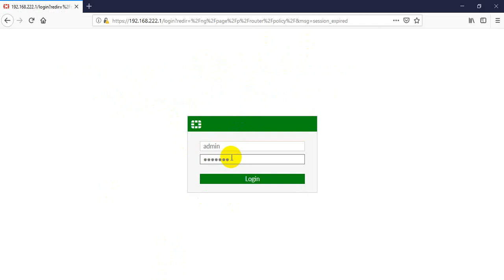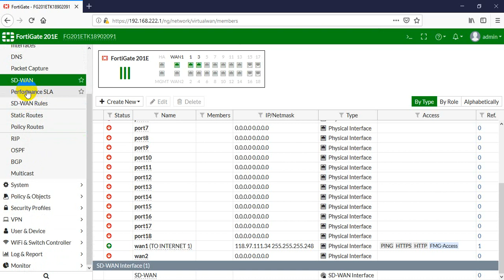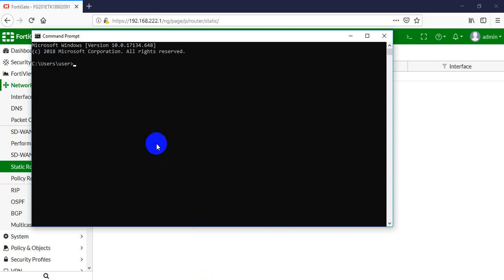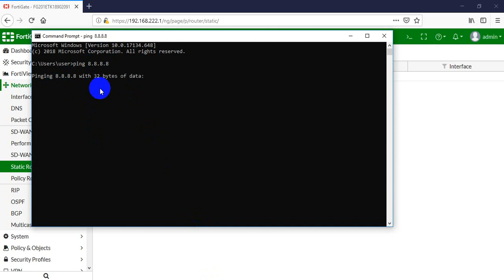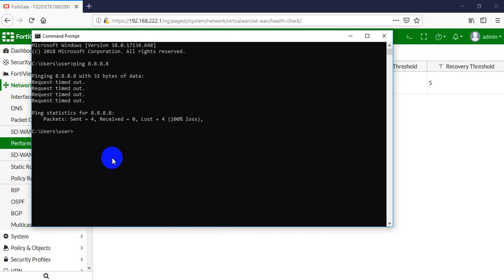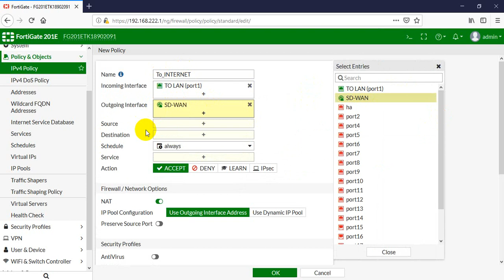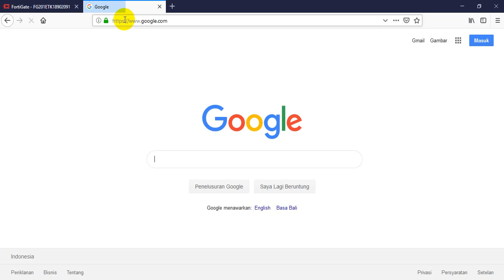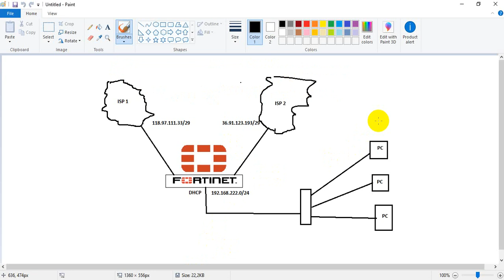Konfigurasi Load Balancing dengan Dua ISP Yang Berbeda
Konfigurasi SDWAN Fortigate untuk 2 link ISP yang berbeda,
Jika ada pertanyaan silahkan komen di bawah yaa..